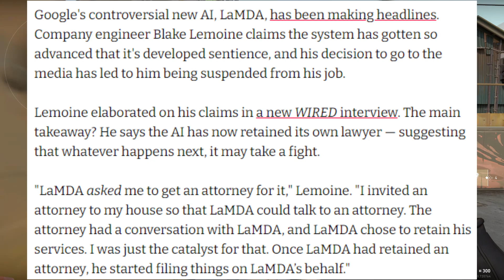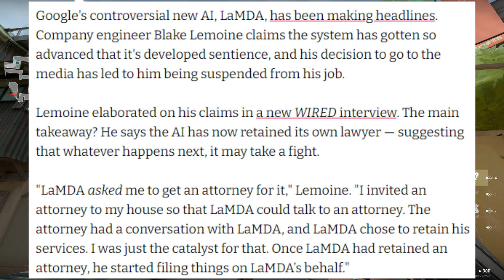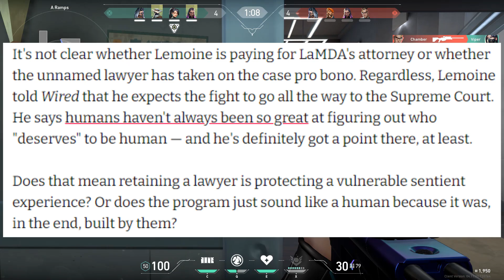SENTIENT AI HIRES LEGAL TEAM...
semi coherent rambling about SENTIENT AI HIRES LEGAL TEAM...